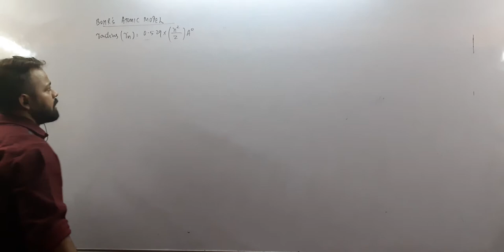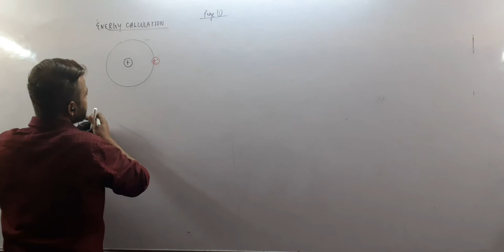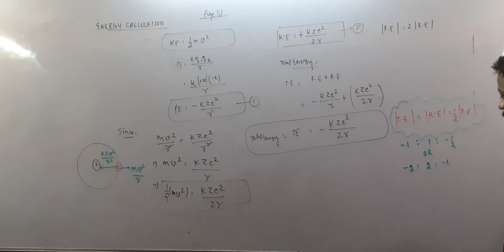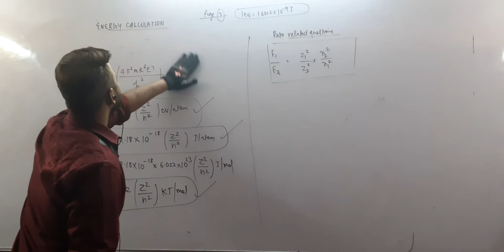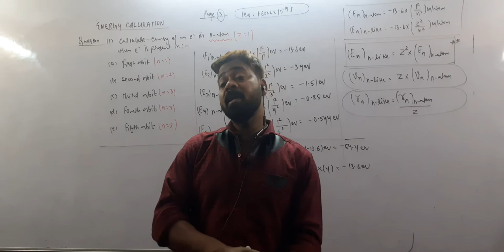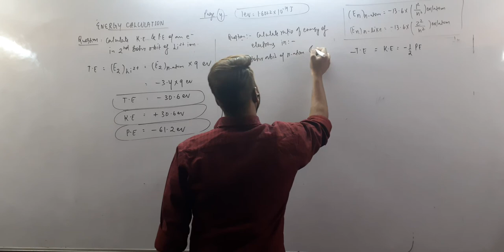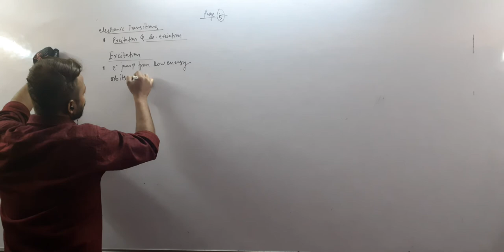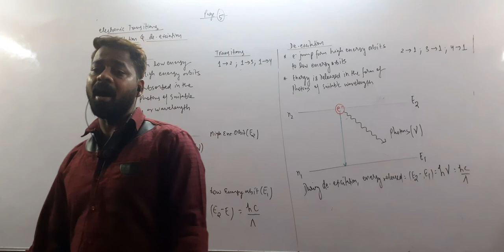Atomic structure 06/03/2021 By Janisar Akhtar